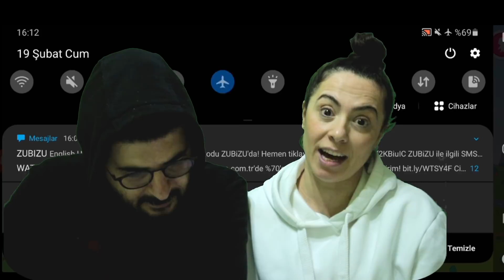EVİMİZİ YENİDEN KURDUK TOCA LIFE WORLD DÜNYASINA GİRDİK BÖLÜM 2 OYUNA GEL